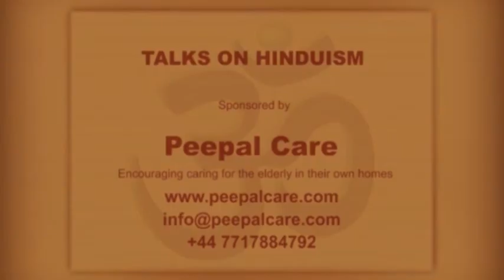Scriptures 30min | Jay Lakhani | Hindu Academy